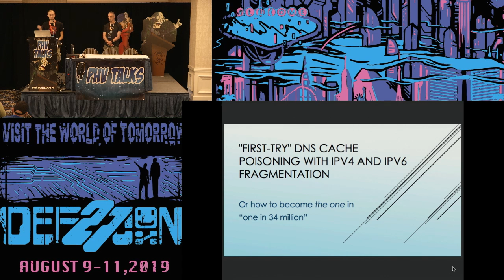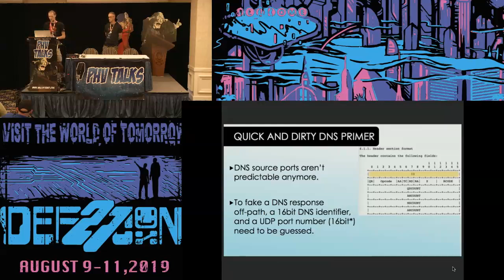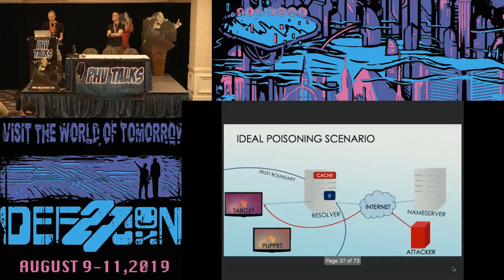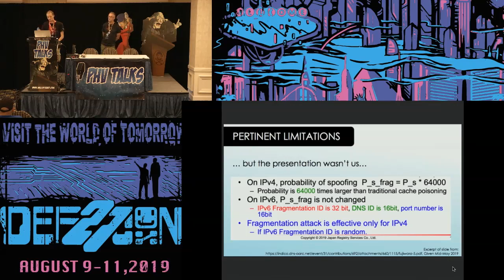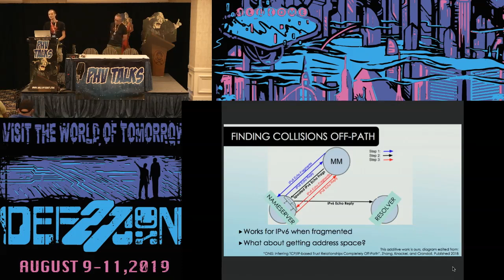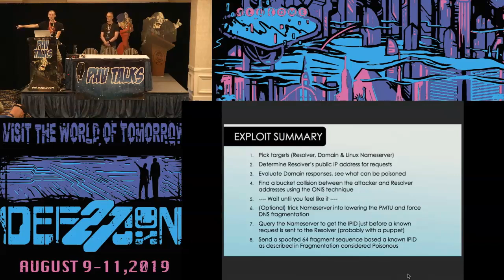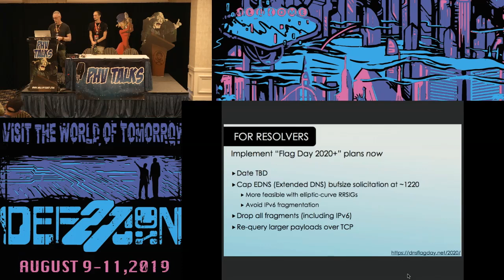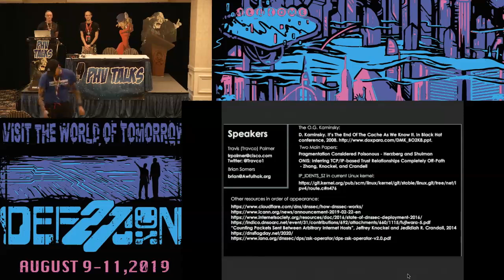Travis Palmer - First Try DNS Cache Poisoning with IPv4 and IPv6 - DEF CON 27 Packet Hacking Village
DNS fragmentation attacks are a more recent series of cache poisoning attacks on resolvers. Even if DNSSEC is fully implemented, an attacker can still poison various unsigned records in the response. These types of attacks are difficult but have been considered feasible over IPv4, but impossible over IPv6. Unfortunately, changes to the Linux kernel have made the entropy limiting this attack inferable off-path, poisoning on the first iteration is now possible. This talk will cover how this attack is carried out, and mitigations that can be put in place by operators of DNS servers to limit its effectiveness.

Travis (Travco) Palmer is a Security Research Engineer at Cisco. Travis is a certified OSCP and OSCE who has been getting paid to either fix or break something for over seven years. He is a fan (and sometimes-contributer) of a number of simulator/sandbox video games, and keeper of too many unfinished hardware projects.

Brian Somers is a Site Reliability Engineer for Cisco Umbrella (formerly OpenDNS). He specializes in large scale development on Unix-like platforms, software design & architecture, low level C development, and FreeBSD development.